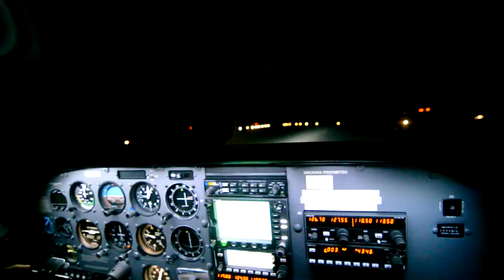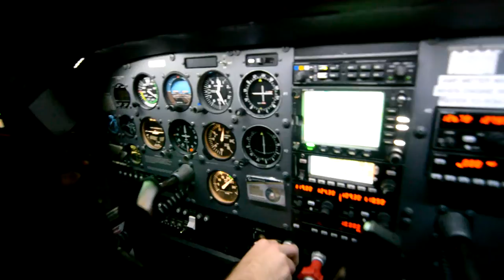landing in fredericton